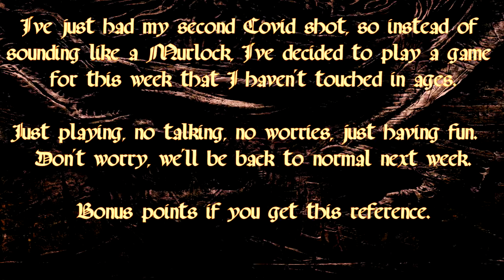SILENT VS| The Elder Scrolls IV: OBLIVION P1 [Intro, Escaping The City]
Giving my pipes a rest while I recover from my second shot of +1 Corona Extra Resistance.  I loved Oblivion back in the day, and it was even in the first channel trailer way way back, but I haven't played in ages.  So while I recover lets just have a little fun screwing around in Cyrodil.